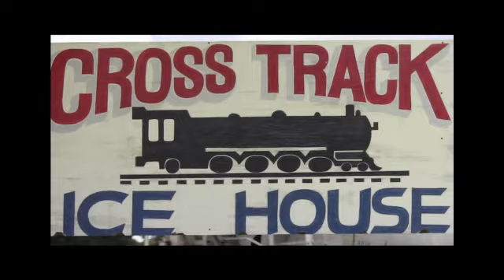Debby Jo - Cross Track - Karaoke - August 10, 2012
Karaoke Night at Cross Track